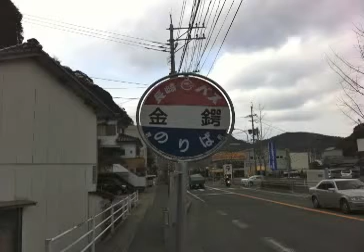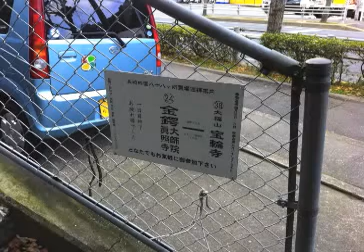【長崎の民話】第9話 ある日本人伝道師の殉教「金鍔谷」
これも長崎のキリスト教にまつわるお話。キリスト教布教に命をかけた一人の日本人の物語です。長崎市郊外の外町にその実際の場所があります。悲しい結末です。